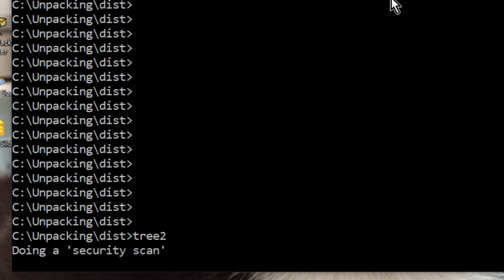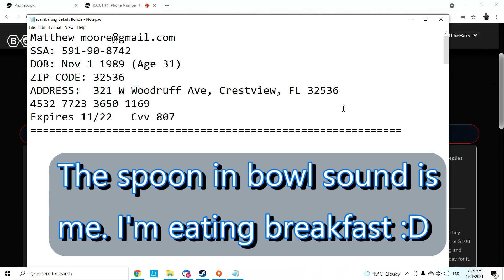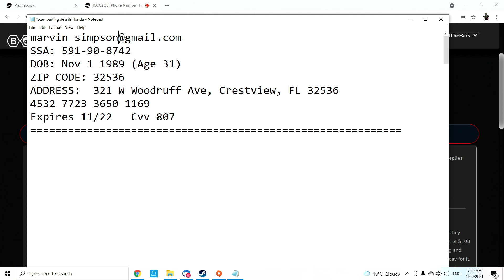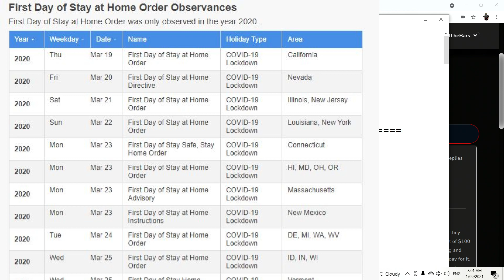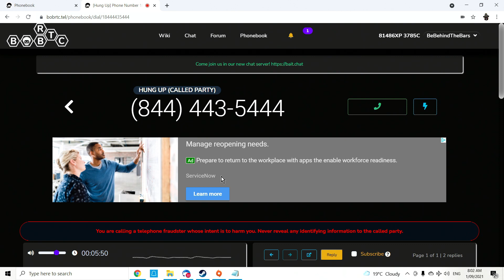Important - New security tool - Doing a scan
We all know how tech support scammers use the tree command to scan our computers.
I've written an enhanced version that scans even faster and diagnoses your computer all within 8 seconds.
0:00 Fake tree command
0:40 Talking to a gift card scammer
Ps Better video coming out Tuesday with a scammer going off.